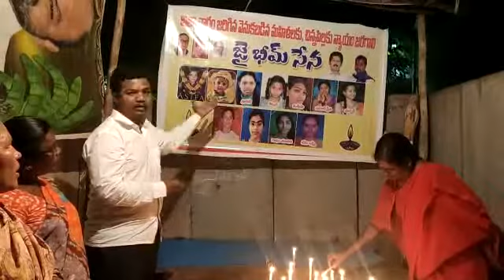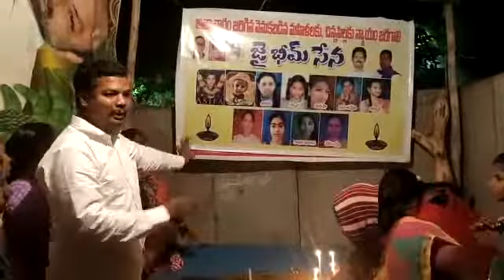అత్యాచారాలకు బలైన మహిళలతో ఆత్మ శాంతి నెలకొల్పాలని కొవ్వొత్తుల నివాళి అర్పించిన. జై భీమ్ సేన నారాయణ